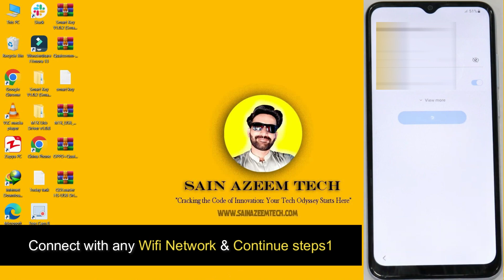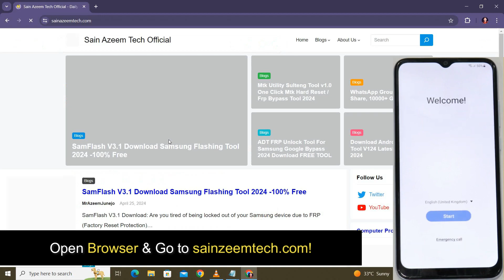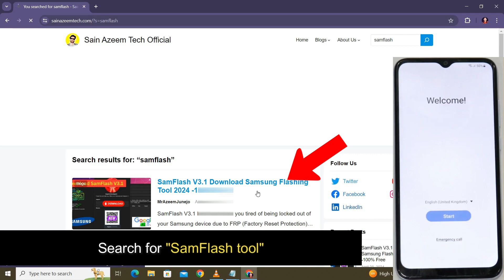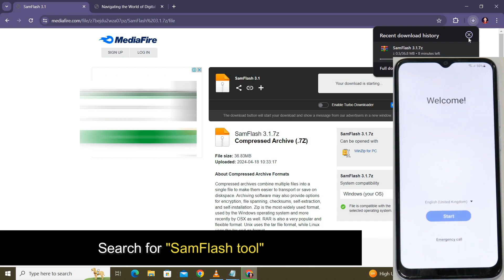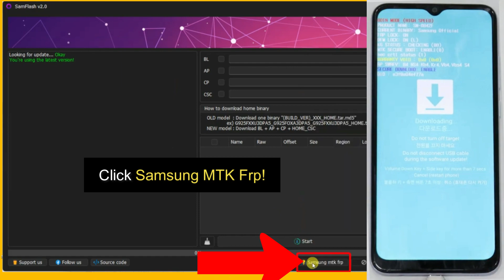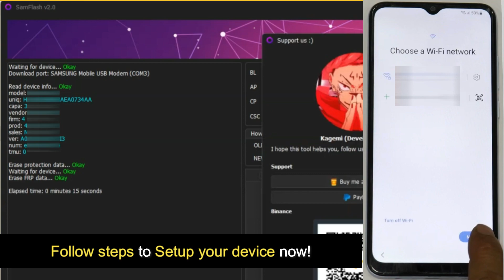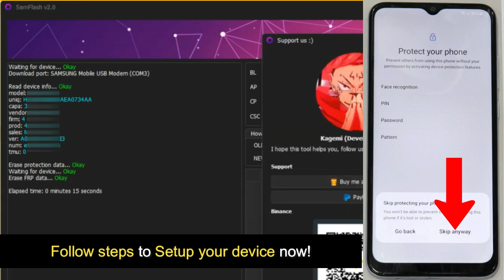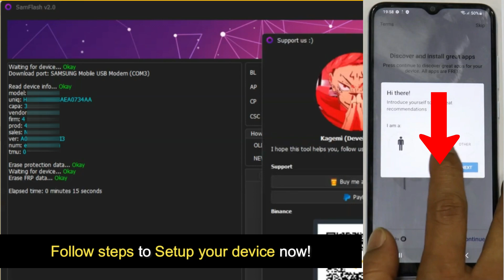Unlock All Samsung FRP Bypass 2024 New Update -Samsung Frp Google Account *#0*# Code Not Working!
Unlock Samsung Frp Bypass latest security update 2024. All Samsung Frp Unlock Google Account Bypass Gmail ID lock remove. Samsung ka frp lock kaise tode? Samsung Android 14 latest security frp unlock easy method. 100% Free tool Samsung Frp Unlock No *#0*# code working fix, No ADB Enable Need! Samflash tool update all Samsung Frp using Downloading Mode only! All Samsung unlock 100% working method 2024!